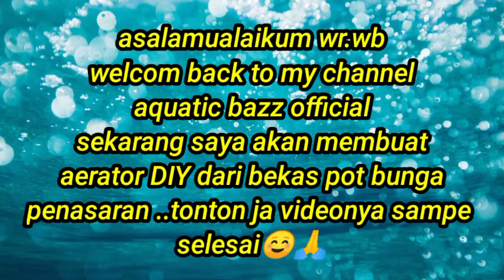Air stone DIY | batu aerasi DIY | airlift aerator | how to make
Cara membuat batu aerasi sendiri | batu pemecah gelembung DIY | how to make aerator air stone DIY